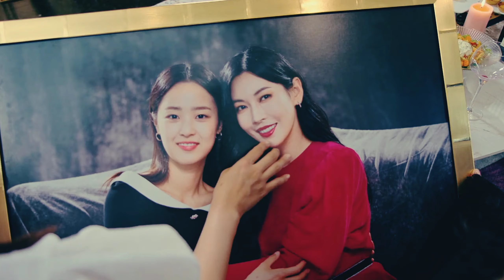seo jin & eun byeol ▪️ hollow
Hello, I come back to you with this video.
I'm finding Penthouse absurd to a new level this season and I wish it wasn't ruining the show as a whole.
ANYWAYS.

About the song:
The song is Hollow by Yosh and Nobuo Uematsu (below i'll leave the link to the cover and original) which is the main theme of Final Fantasy VII Remake.
Now the song is about two best friends that ran away from a lab where they were injected with alien cells (jenova cells) and outside, one of them dies to protect the other.
The other is left trying to move on except he really doesn't because he has developed a kind of personality disorder from the trauma.

About Penthouse:
I thought somehow this song fitted Seo Jin and Eun Byeol. The lyrics struck me as easily connected to their scenes and story.
Lastly, I'm pretty sure Seo Jin isn't dead.